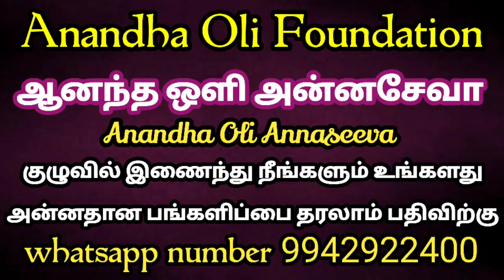இது தான் உங்கள் சுமைக்கு காரணம்...!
எங்களது யூடியூப் செய்திகள் உடனுக்குடன் தெரிந்து கொள்ள கீழே உள்ள லிங்கை பயன்படுத்தி எங்கள் whatsapp குழுவில் இணைந்து கொள்ளுங்கள்
விநாயகர் சதுர்த்தி 2023 வழிபாடு செய்வது எப்படி?
அன்னதான நிதி உதவி செய்ய வங்கி கணக்கு எண்:
Name: Anandha Oli foundation
Bank: Karur Vysya Bank
Branch: Palani
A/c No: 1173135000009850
IFSC CODE : KVBL0001173
A/c type: Current Account
Tamilnadu
India